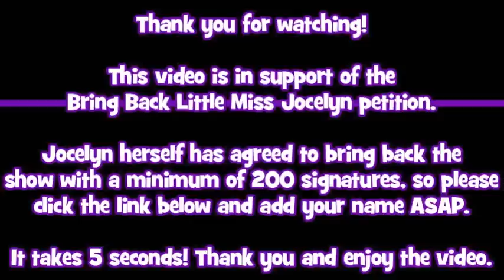Little Miss Jocelyn - Unhelpful Shop Assisstant confuses customer with sweater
If you enjoyed watching this clip, or Little Miss Jocelyn in general, then please take 5 seconds to sign the petition to get her back! We only need 200 signatures, so the sooner the better really.